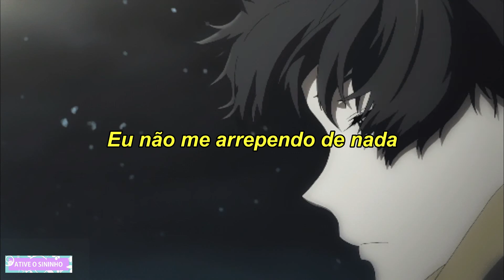mehro - hideous (Tradução/Legendado)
Créditos pela legenda: Long Play

Agencia:1534
Operação:013
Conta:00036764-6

AGRADEÇO A TODOS QUE PUDER AJUDAR  O CANAL COM QUALQUER VALOR! OBRIGADO.